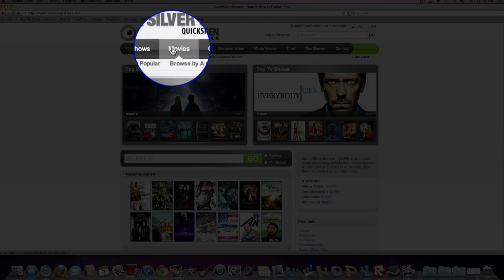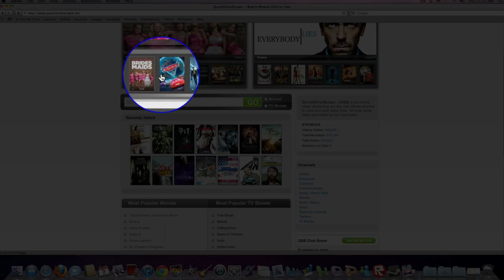Free online movies!!!!